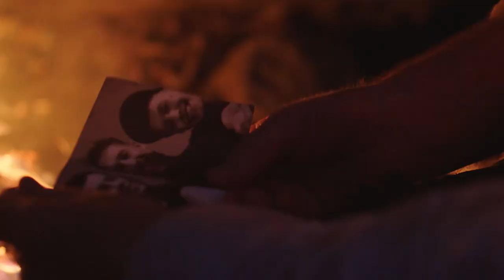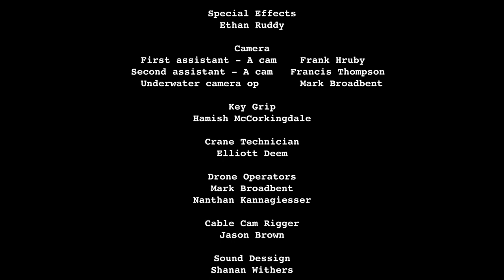Driven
After a near fatal car accident, a businessman struggles to survive in the wilderness, only to realise there is more to life.